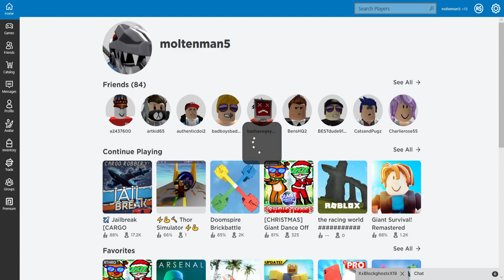How to get a keycard while in a VIP server in Jailbreak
This is one of my how to videos!

Thanks for all the views! It REALLY helps me out!